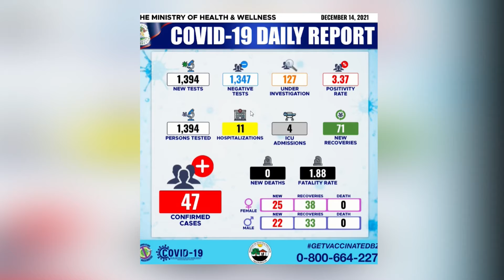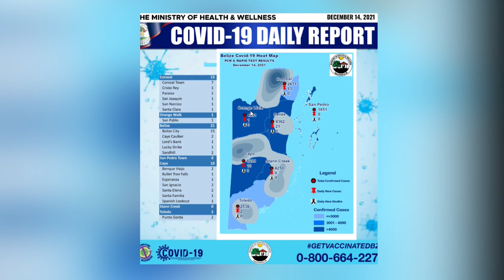MOHW Reports Forty Seven New Cases of COVID-19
Belize’s COVID-19 picture looks a bit optimistic tonight as there were just forty-seven new cases reported today. Also, there were no new deaths for a second straight day this week. There are six hundred and sixty-seven active cases, which means that those cases continue to fall. The Ministry of Health and Wellness’ Myra Fernandez broke down the Tuesday statistics further earlier this evening.